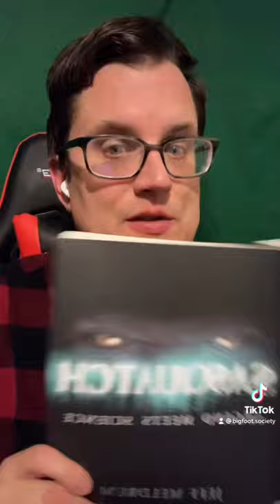Sasquatch: Legend Meets Science by Dr. Jeff Meldrum Page by Page: Pt.4